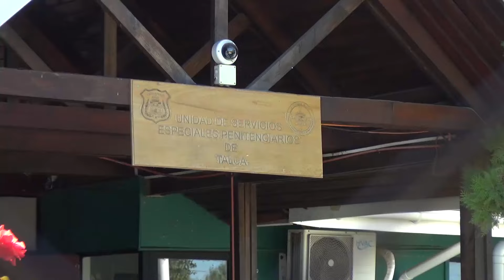Gendarmería denuncia que sus vehículos están en precarias condiciones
Gendarmería busca renovar su flota de vehículos en la región del Maule, con el fin de fortalecer la seguridad en el traslado de las personas privadas de libertad y entregar mejores condiciones laborales a los funcionarios de la entidad penal. Los gendarmes denunciaron que cuentan con vehículos que están en precarias condiciones para el traslado de los internos en el Maule, datan del 2015, por lo que no están cumpliendo su operatividad. Uno de los vehículos de Gendarmería en Talca sufrió un desperfecto eléctrico, el cual bloqueó sus puertas, por lo que se debió romper sus ventanas traseras para que los funcionarios e internos pudieran salir.